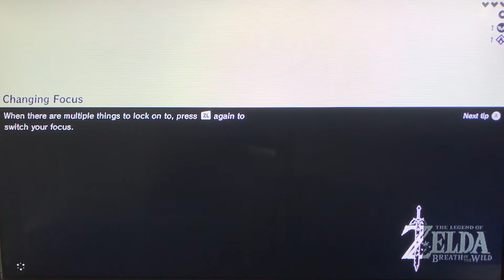The Legend of Zelda Breath of the wild. Part 3 (continued)